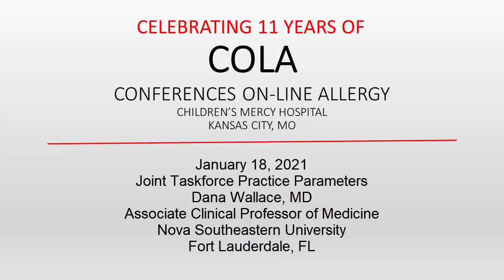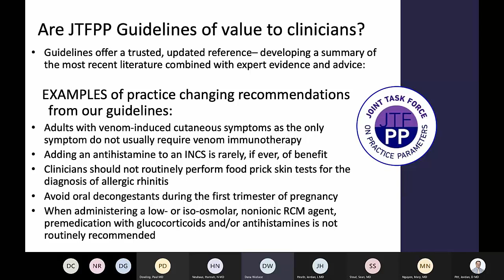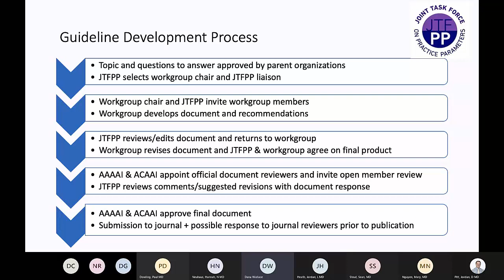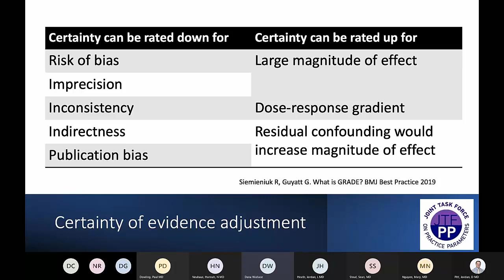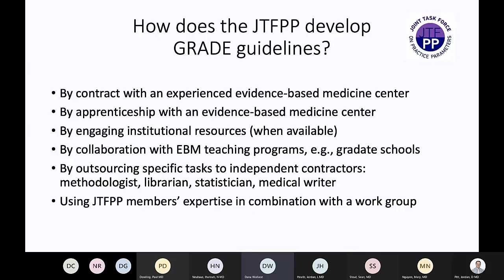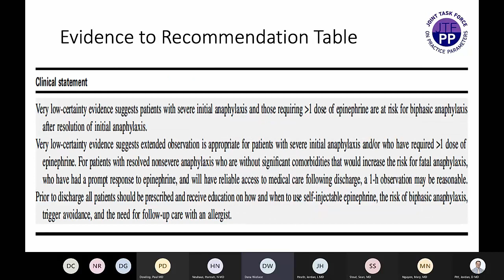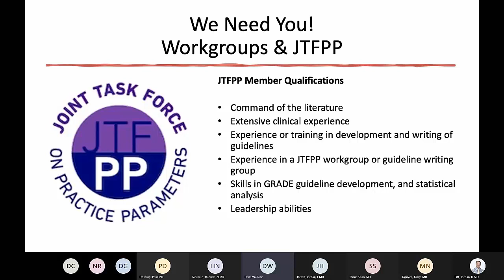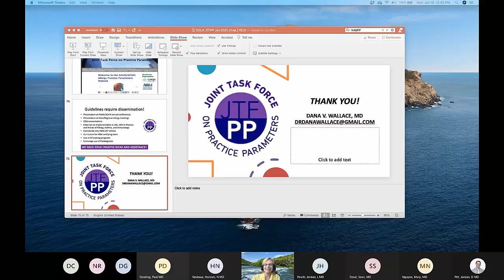Allergy Practice Parameters (Wallace)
Dr. Dana Wallace reviews the accomplishments and recent documents developed by the Joint Taskforce of Allergy Practice Parameters.